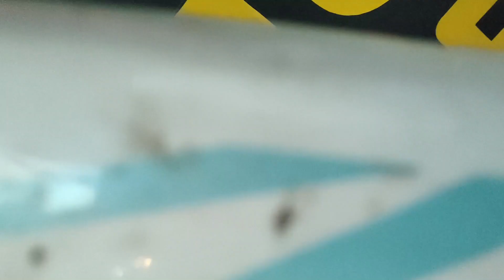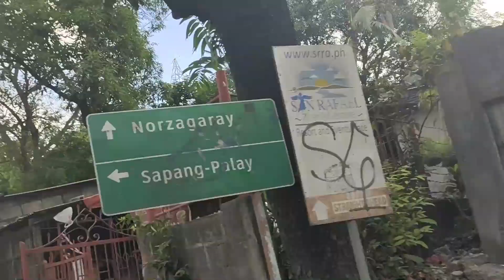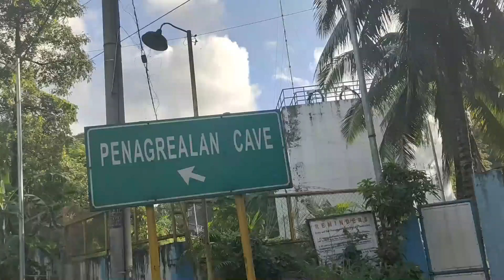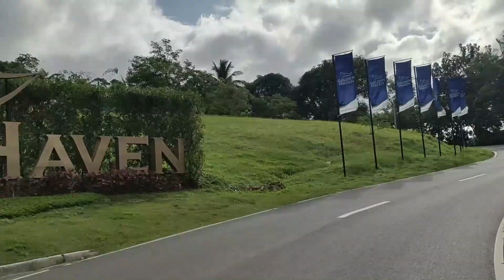Bike Ride at Norzagaray's Bitbit River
Laspagan with my classmates from roosevelt college cubao batch 2002